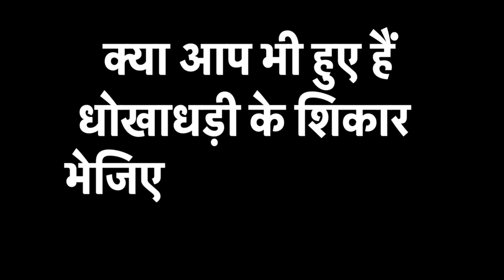Tibet-Taiwan की दोस्ती...China की चाल नाकाम!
दावा किया जा रहा है कि चीन को घेरने के लिए तिब्बत और ताइवान एक साथ सामने आ सकते हैं, चीन की हर चाल को नाकाम करने के लिए तिब्बत और ताइवान दोस्ती की राह पर हैं.